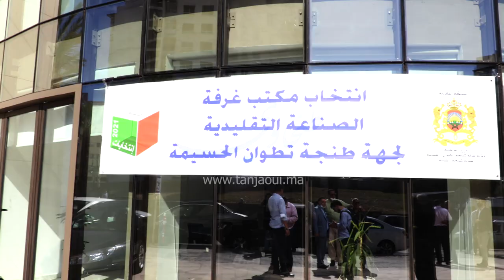طنجة بكور رئيسا لغرفة الصناعة التقليدية لجهة الشمال